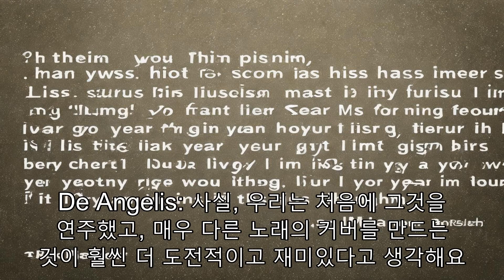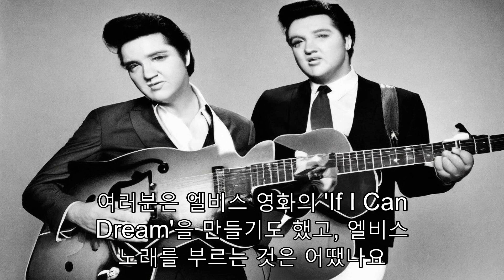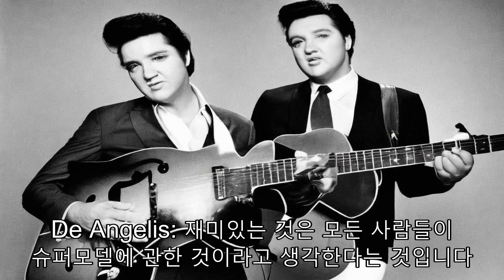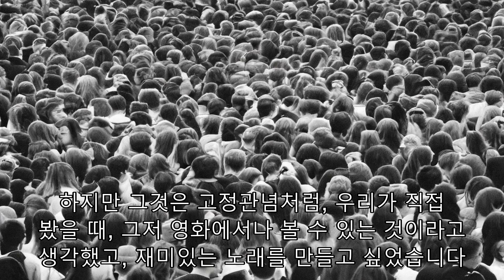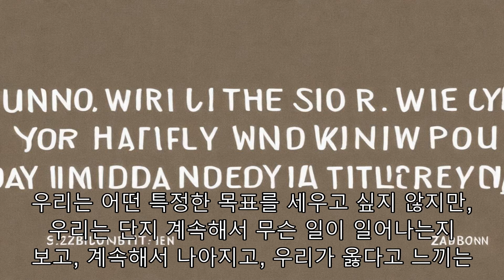"Maneskin: 유로비전 우승→빌보드 1위→글로벌 공연 센세이션!"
여러분이 그들의 이름을 어떻게 발음하든 간에, 이탈리아의 락 그룹 Maneskin은 오늘날 가장 유명하고 성공적인 세계적인 음악 활동들 중 하나일 것입니다. 2021년에, 보컬 다미아노 데이비드, 베이시스트 빅토리아 드 안젤리스, 기타리스트 토마스 라기, 드러머 에단 토치오로 구성된 이 밴드는 유럽의 가장 큰 노래 경연 대회인 유로비전에서 우승을 차지했고, 그 이후로 멈추지 않고 있습니다. 그들은 빌보드 락 차트에서 딱 올해 1위를 차지했습니다: 프랭키 발리의 "Beggin'," "I Wanna Be Your Slave" 그리고 "Supermodel". 그들은 또한 최근에 최고 신인 아티스트를 포함하여, 두 개의 MTV 비디오 뮤직 어워드에 후보로 올랐습니다. 그들은 "Tonight Show with Jimmy Fallon"과 "Saturday Night Live"라는 표제를 달고, 로마의 거리에서 연주하고 다른 거리 공연자들과 싸우고 있습니다. 이제, 군중을 모으는 것은 그들의 다음 콘서트를 발표하는 것만큼이나 간단합니다. 이번 달 초, 그들은 로마의 상징적인 서커스 맥시무스에서 7만 명의 매진된 군중에게 연주했고, 이번 주 일요일에 처음으로 등장할 코첼라와 롤라팔루자를 포함하여, 미국의 가장 큰 음악 축제들 중 일부에서 공연하도록 초대되었습니다. 이번 가을에, 그들은 티켓이 빠르게 팔리고 2023년까지 연장되면서 미국, 유럽, 그리고 라틴 아메리카 전역으로 그들을 데려갈 그들의 첫 번째 월드 투어에 착수할 것입니다. CNN 특파원 마리아 산타나는 그들이 시리우스 XM의 스몰 스테이지 시리즈의 일부로서 그 도시의 "House of X"에서 더 작고 더 친밀한 군중을 위해 공연하기로 예정되기 전에 뉴욕의 Maneskin을 따라잡았고, 그들에게 그들의 유성적인 부상, 그들의 초라한 시작, 그리고 "King of Rock n Roll"을 취재하면서, 그들의 다음 월드 투어에 들르는 것에 대해 이야기했습니다. 엘비스 프레슬리, 그리고 그들이 왜 우크라이나 사람들을 위해 서 있는지에 대해 이야기는 길고 명확하게 편집되었습니다. 산타나: 그렇다면, 모안아 스킨? 토마스 라기: 모안아 스킨은 완벽합니다. 그리고 마네스킨은 무엇을 의미하나요? 드 안젤리스: 달빛이라는 뜻입니다. 우리가 처음 연주를 시작했을 때, 왜냐하면 우리는 이 음악 콩쿠르에 참가할 필요가 있었고, 아직 이름이 없어서, 덴마크어로 무작위로 단어를 말해서, 그들은 그냥 하나를 선택했습니다. 작년을 돌이켜보면, 1년 전부터 지금까지, 여러분이 있었던 곳에 이르기까지, 여러분에게 완전히 미쳤을 것이라고 확신합니다. 다미아노 데이비드: 네, 정말 미친 여행이었지요, 하지만 물론 우리는 우리가 했던 모든 것에 대해 행복해요, 그리고 우리가 돌아볼 때마다, 모든 단계들, 우리는 매우 행복하고 자랑스러워요. 지난 해에 일어난 가장 놀라운, 아마도 가장 흥미로운 일은 무엇이었을까요? 라기: 제 생각에 우리는 지난 해 동안 놀라운 순간들을 많이 겪었습니다. 물론, 이기 팝의 노래도 이런 것들 중 하나일 수도 있고, The Stones와 함께 연주하는 것일 수도 있습니다. 제 말은, 정말이지, 정말이지, 정말이지, 정말이지, 정말이지, 정말이지, 정말이지.지금 여러분은 경기장을 7만명으로 가득 채우고 있고, 8만장의 티켓을 매진시키고 있고, 이탈리아에서 연주할 곳을 찾는 것이 정말 힘들다고 했습니다. 처음 시작했을 때는 어땠나요? 드 안젤리스: 로마에는 진짜 락신이 없기 때문에, 밴드가 자신들의 것을 연주하기를 원하는 클럽이 있을 수 없고, 사람들이 다가오는 아티스트들의 공연에 가는 것에 별로 익숙하지 않았기 때문에 매우 어려웠습니다. 그들은 단지 그들이 이미 알고 있는 유명한 곳에 가기 때문에, 정말 힘들었고, 그래서 우리는 길거리에서 버스커로 연주하기 시작했습니다. 우리는 항상 다른 길거리 아티스트들과 최고의 장소를 두고 싸웠고, 우리는 결코 이기지 못했지만, … (웃음). 그리고 나서 유로비전을 하는 것은, 여러분의 인생을 어떻게 바꿨나요? 데이비드: 그것이 이탈리아 밖에서 우리의 실제 첫 창구였다고 생각합니다. 그 순간 이후로 우리는 우리의 프로젝트를 이탈리아와 이탈리아에 기반을 두고 있었고, 그것은 유럽에서 미국으로 진출할 수 있는 기회였고, 점점 더 성장하기를 희망합니다. 이탈리아에서 우승하는 것은 어땠나요? 이탈리아가 유로비전을 우승한 지 30년이 지났고, 거기에는 그다지 크지 않은 장르인 락앤롤로 우승하는 것은 어떤가요? 라그기: 네, 말도 안 됩니다. 데이비드: 제가 생각하기에 예상 밖이었습니다. 드 안젤리스: 네, 모두가 매우 자랑스러워했고, 큰 축하를 받았습니다. 유로비전 우승자들에게는 많은 경우, 그들은 매우 자랑스러워했고, 그리고 나서 그들은 사라졌습니다. 무엇이 여러분을 다르게 한다고 생각하나요? 왜냐하면 우리는 이제 막 앨범을 발매했기 때문에, 유로비전에 가져온 것은 기본적으로 앨범 전체의 것 중 하나였고, 신선했고, 우리에게는 매우 진정성이 있었습니다. 그래서 저는 사람들이 유로비전에 가져온 것과 목록에서 본 것 사이에 많은 일관성을 발견하고 기뻐했다고 생각합니다. 그리고 나서, 당신은 작년의 가장 성공적인 록 곡으로 변하는 "Beggin"을 발표합니다. 제 말은, 저는 지난 해 동안 매일 아침 일어났다는 것입니다. "저는 노래를 부르고 있어요, 여러분께 빌고 있어요"라고 생각합니다. 그냥 머릿속에 맴돌 뿐이고, 그리고 나서 저는, 자, 그냥 나가요! 데이비드: 네, 그건 우리 잘못이에요, 우리가 홍보도 안 했기 때문에 우리 잘못도 아니에요. 틱톡의 잘못이에요. 방금 입소문이 났어요. 우리는 그것에 꽤 충격을 받았어요. 우리는 그것이 성장하는 것을 보았을 때, 무슨 일이 일어나고 있는지 생각했고, 그리고 나서 그것이 틱톡에서 입소문이 났다는 것을 알았습니다. 왜 그 노래죠? 그것은 프랭키 발리와 포시즌스의 커버이고, 저는 여러분들과 포시즌스보다 더 다른 스타일을 생각할 수 없어요. De Angelis: 사실, 우리는 처음에 그것을 연주했고, 매우 다른 노래의 커버를 만드는 것이 훨씬 더 도전적이고 재미있다고 생각해요.예를 들어, 지금처럼 저희는 브리트니 스피어스의 "Womanizer"를 연주하고 있습니다. 그것이 여러분으로 하여금 뭔가 다른 것을 해석하고 여러분 자신의 것으로 끌어들이도록 만듭니다. 그 때가 여러분이 무언가 좋은 것을 만들 때라고 생각합니다. 여러분은 엘비스 영화의 "If I Can Dream"을 만들기도 했고, 엘비스 노래를 부르는 것은 어땠나요? 제 말은, "The King of Rock n'Roll"을 들었죠. 데이빗: 음, 우리가 큰 거래를 할 때마다, 우리는 그것에 대해 그렇게 많이 생각하지 않으려고 노력합니다. 왜냐하면 여러분은 불안해하고, 여러분은 그 부담감을 느끼기 때문입니다. 우리가 엘비스 커버를 할 수 있는 기회가 있었을 때, 우리는 불가능했을 것이기 때문입니다. 우리는 엘비스의 노래 중 하나를 연주할 수 있는 기회가 있어서 매우 기뻤고, 매우 영광스러웠습니다. 우리는 그의 노래를 엘비스 노래와 비교하지 않고 우리가 할 수 있는 최선을 다하는데 집중했습니다. 물론, 그것은 불가촉천민이기 때문입니다. 이제 여러분은 두 번의 VMA 후보에 올랐고, 빌보드 차트의 세 번째 1위 곡인 "Supermodel"을 가지고 있습니다. 이 노래가 무엇에 관한 것인지 말씀해 주시겠어요? De Angelis: 재미있는 것은 모든 사람들이 슈퍼모델에 관한 것이라고 생각한다는 것입니다. 우리는 슈퍼모델이나 슈퍼스타가 되는 척하는 많은 사람들을 L.A.에서 3개월 정도를 보낸 후에 작곡했습니다. 모두가 그들이 정말로 어떤 사람인지 또는 어떤 사람인지 보다는 그들이 최고의 옷, 최고의 친구, 최고의 클럽, 그런 것들을 가지고 있다고 생각했습니다. 물론, 우리는 그것이 약간 멍청하다고 생각했습니다. 하지만 그것은 고정관념처럼, 우리가 직접 봤을 때, 그저 영화에서나 볼 수 있는 것이라고 생각했고, 재미있는 노래를 만들고 싶었습니다. 뉴욕에 있는 사람은 아무도 없다고 말할 수 있습니다. 우리는 매우 현실적입니다: 클럽 송 같아요, 아주 더럽고, 클럽 비시… (웃음). 여러분은 유럽의 롤라팔루자처럼 다양한 축제를 해보았지만, 이번 주말에 시카고에서 롤라팔루자를 합니다. 여기 미국에서 롤라팔루자에서 연주한다는 것은 무슨 의미인가요? 라기: 미친, 정말 크네요. 드 안젤리스: 미국에서 열리는 첫 번째 축제입니다. 그러니까, 그것은 마치 큰 것 같아요… 데이비드: 우리의 첫 번째 축제가 아닙니다! 우리는 코첼라에서 연주했습니다, c'mon! … (웃음) 드 안젤리스: 이런, 맞아요, 코첼라. 우리는 이번 여름에 이 축제 시즌을 시작했고, 지금까지 유럽이었기 때문에, 이번 여름에는 첫 번째 축제입니다. 라기: 여름을 위해, 네. 여러분은 영어와 이탈리아어로 노래하지만, 우리에게는 라틴 아메리카에서 대단한 이탈리아 가수들이 있고, 그들은 로라 파우시니, 에로스 라마조티, 일 볼로 등 스페인어로 노래할 수 있다고 생각하나요? 데이비드: 왜 안 될까요? 드 안젤리스: 스페인어로? 데이비드: 저는 기본적으로 스페인어로 들리는 음악을 듣기 때문에, 저는 물러서지 않을 것입니다… (웃음).여러분은 여행을 시작할 것이고, 여러분은 라틴 아메리카, 산티아고, 부에노스 아이레스에 갈 것입니다. 이 모든 장소에 가는 것은 어떨까요? 문화적인 충격이 있나요? 데이비드: 네, 아시다시피, 저희는 에단 밖에서는 라틴 아메리카에 가본 적이 없고, 그곳에서 놀았던 적도 없지만, 물론, 저희는 그곳 사람들에 대해 뭔가 알고 있습니다. 그리고 그들이 정말 미쳤다는 것을 알고 있습니다… (웃음)… 흥분하고, 더워지고, 그리고 저희는 이런 종류의 사람들을 좋아합니다. 그래서, 저희는 그곳에서 빨리 놀고 싶습니다. 티켓이 판매되고 있는 것을 보았을 때, "무슨 일이야?", 어떻게 거기에 도착했을까요? 정말 미쳤습니다. 그래서 빨리 그곳에 가고 싶습니다. 명성이 여러분을 어떻게 변화시켰다고 생각하지 않습니다. 사실, 저는 이것이 우리를 변화시켰다고 생각하지 않습니다.